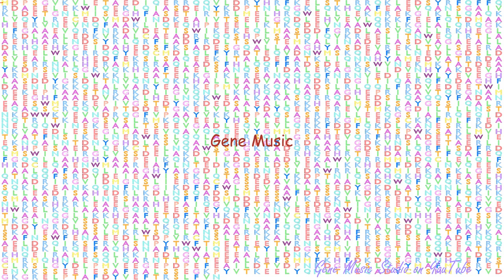Gene Music using Protein Sequence of SPTAN1 "SPECTRIN, ALPHA, NON-ERYTHROCYTIC 1"